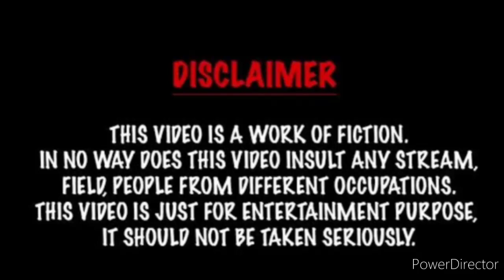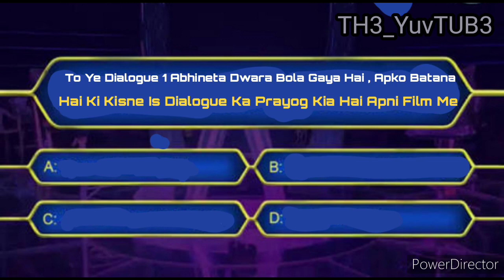KBC VS MDH | MDH Owner In KBC | Photo Dub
TH3_YuvTUB3
MDH Owner URF Mahashay DharamPal Gulati
Photo Dubbed , Soon. I would post more and much better
Give A Big Thumbs Up.
Share As Much As Possible.